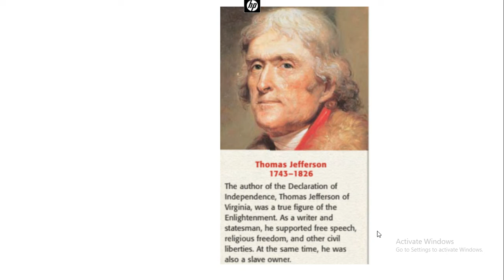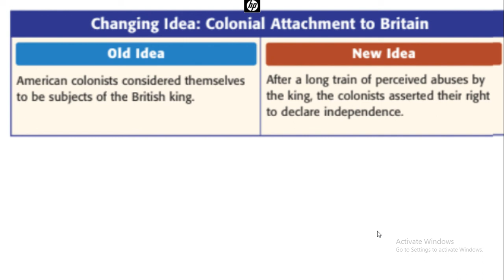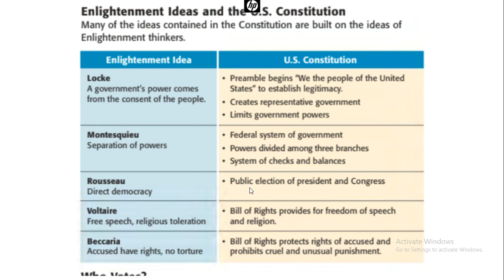22-4 Enlightenment and the American Revolution Mr. Mac 5 min video